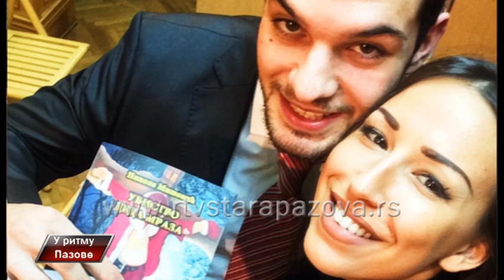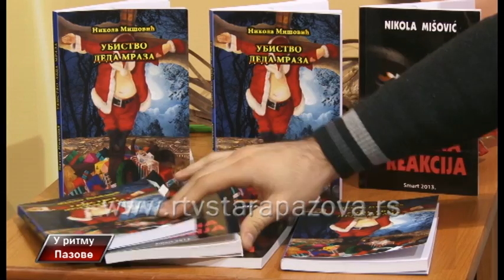U ritmu Pazove, 231 emis